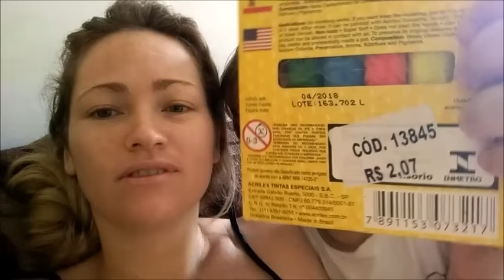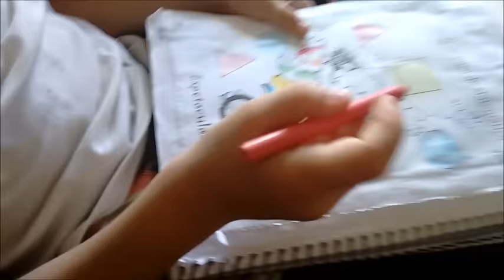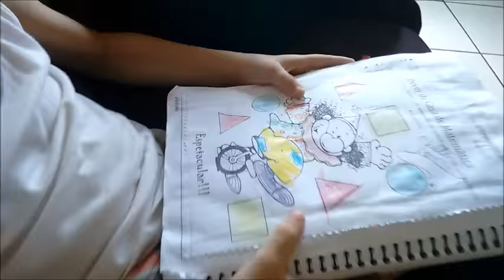Vlog; Minha rotina almoço,roupa e muosse de limão